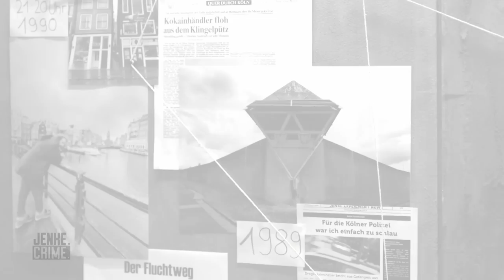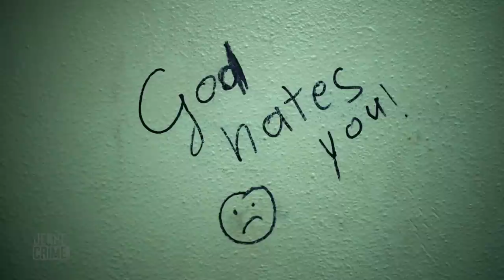Ausbruch aus dem sichersten Gefängnis Europas: Wie tickt Detlef Kowalewski? | 4/7 | Jenke.Crime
EMPFOHLEN AB 12 JAHREN: Detlef Kowalewski wird in Amsterdam aufgedeckt und mit dem Urteil "Hehlerei" im damals sichersten Gefängnis Europas inhaftiert. Da er von sich selbst überzeugt ist und nach dem Motto "Mich hält keiner auf" lebt, überlegt er, wie man wieder auf den freien Fuß kommen kann. War ihm je bewusst, was für ein Risiko er angeht?

Mit "JENKE. CRIME." zeigt Jenke von Wilmsdorff in der vierteiligen Doku-Reihe echte Verbrecher und die Schauplätze der kriminellen Vergehen. Der erfahrene Journalist unterhält sich in der Sendung mit vier Verbrecher:innen, deckt Widersprüche auf, trifft sie an Orten, die für sie bedeutsam waren und konfrontiert die Gangster:innen mit seinen Rechercheergebnissen.

"JENKE. CRIME." dienstags um 20:15 Uhr auf ProSieben